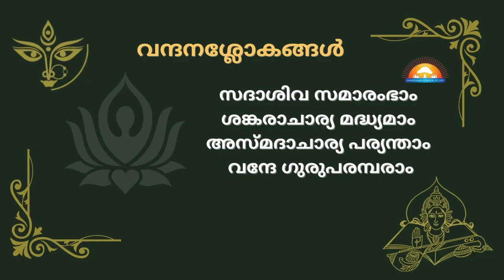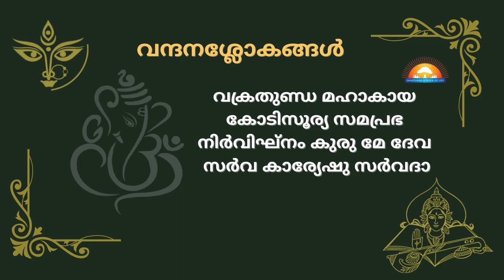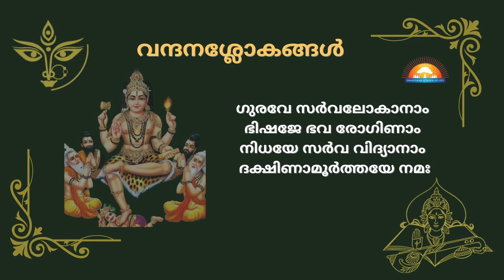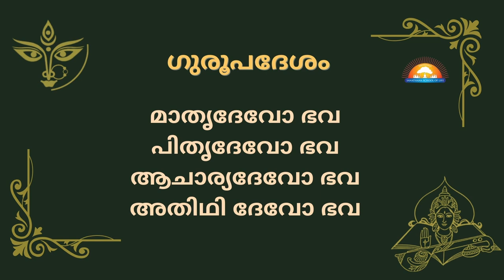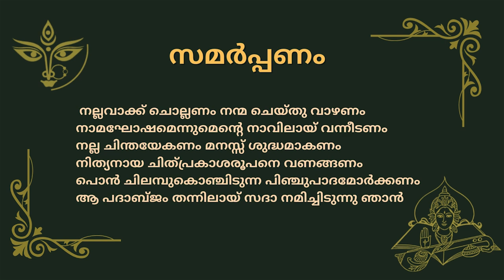അഞ്ചാം ദിനം | വിദ്യാർത്ഥികൾക്കായി നവരാത്രിസാധന കേരളകാശിയിൽ നിന്നും | Day05 Navaratri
നവരാത്രിവ്രതാചരണം അഞ്ചാം  ദിനം 1200 കന്നി 21     [ 2024 Oct 07 ] Day 05
Navaratrisadhana for students from Keralakashi Thiruvumplavil Mahadeva Temple Muvattupuzha, Ernakulam Dist. Kerala - 686661
[Daily @ 6:45AM  from 3rd Octobe 2024 to 13th October 2024]

തിരുവുംപ്ലാവിൽ മഹാദേവ ക്ഷേത്രത്തിൽ
നവരാത്രിആചരണത്തിന്  ഒക്ടോബർ 3 ന് തുടക്കം

ആനിക്കാട് തിരുവുംപ്ലാവിൽ മഹാദേവക്ഷേത്രത്തിൽ നവരാത്രി ആചരണ പരിപാടികൾ ഒക്ടോബർ 3 മുതൽ 13 വരെ നടക്കും. ഈ ദിവസങ്ങളിൽ വിദ്യാർത്ഥികൾക്കായി നവരാത്രി വ്രതാനുഷ്ഠാന പദ്ധതിയും, ബ്രഹ്മീഘൃത സേവയും ചിട്ടപ്പെടുത്തിയിട്ടുണ്ട്.
ഇതനുസരിച്ചു നവരാത്രിക്കാലത്തു (ഒക്ടോബർ 3 മുതൽ 13 വരെ ) രാവിലെ 6:45 മുതൽ 7:30 വരെ വിദ്യാർത്ഥികൾക്കായി നാമജപം, സരസ്വതീ വന്ദനം, ബ്രഹ്മീഘൃത സേവ,  എന്നിവ ഉണ്ടായിരിക്കും. വ്രതാചരണപരിപാടികൾക്ക് തിരുവുംപ്ലാവിൽ ദേവസ്വം സനാതന സ്കൂൾ ഓഫ് ലൈഫ് ഡയറക്ടർ നാരായണശർമ്മ ആചാര്യത്വം വഹിക്കും.
ഒക്ടോബർ 6 ഞായറാഴ്ച വൈകിട്ട് 4:30 മുതൽ 6 വരെ ഗൗരീശങ്കരത്തിൽ, തിരുവുംപ്ലാവിൽ ദേവസ്വം സനാതന സ്കൂൾ ഓഫ് ലൈഫും വിശ്വസംസ്കൃതപ്രതിഷ്ഠാനം മൂവാറ്റുപുഴ താലൂക്കും സംയുക്തമായി നടത്തുന്ന ഭാരതീപൂജയും സംസ്കൃതസേവാനിധി സമർപ്പണവും  നടക്കും.
10 ന് വൈകിട്ട് 6 ന് ഗൗരീശങ്കരത്തിൽ തയ്യാറാക്കിയ സരസ്വതീമണ്ഡപത്തിൽ പൂജവയ്‌പ്‌ നടക്കും. തുടർന്ന് വിജയദശമി ദിനം വരെ സരസ്വതീമണ്ഡപത്തിൽ രാവിലെയും വൈകുന്നേരവും വിശേഷാൽ പൂജകൾ ഉണ്ടാവും.
മഹാനവമി ദിനമായ ഒക്ടോബർ 12 ശനിയാഴ്ച്ച രാവിലെ 9:00 ന് സരസ്വതീമണ്ഡപത്തിൽ വിദ്യാർത്ഥികൾ നടത്തുന്ന സരസ്വതീപൂജയും സമൂഹാർച്ചനയും നടക്കും.
വിജയദശമിദിനമായ ഒക്ടോബർ 13 ഞായറാഴ്ച്ച  രാവിലെ 7:30 മുതൽ വിദ്യാരംഭം നടക്കും. തുടർന്ന് പൂജയെടുപ്പ്.
കുട്ടികളെ എഴുത്തിനിരുത്താൻ ആഗ്രഹിക്കുന്ന മാതാപിതാക്കൾക്ക് മുൻകൂട്ടി ക്ഷേത്ര ഓഫീസിൽ പേര് നൽകാവുന്നതാണ്.
നവരാത്രി വ്രതമനുഷ്ഠിക്കുന്ന വിദ്യാർത്ഥികൾ ഒക്ടോബർ 3-നു രാവിലെ 6:40-ന് മുൻപായി ക്ഷേത്രം ഓഫീസിൽ പേര് നൽകേണ്ടതും അന്നു മുതൽ വിജയദശമി വരെ രാവിലെ 6:45 മുതൽ 7:30 വരെ നടക്കുന്ന ബ്രഹ്മീഘൃതസേവയിലും നവരാത്രിവ്രതാചരണ പരിപാടികളിലും പങ്കുകൊള്ളേണ്ടതുമാണ്.